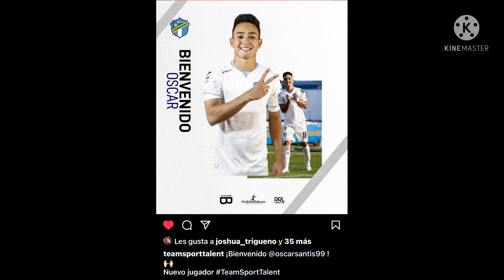ÓSCAR SANTIS PRODUCTO DE EXPORTACIÓN | PELEG SÚPERLIDER | GORDILLO ELIMINADO